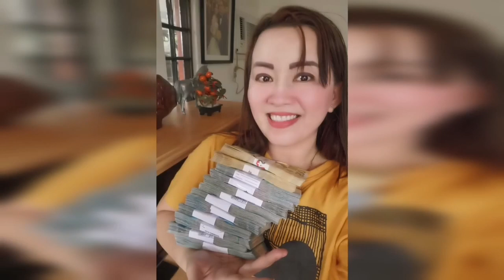KALAMANSI AT PAMINTA GAWIN NGAYONG AGOSTO 26 PARA MASAGANA ANG SUSUNOD NA BUWAN-APPLE PAGUIO7